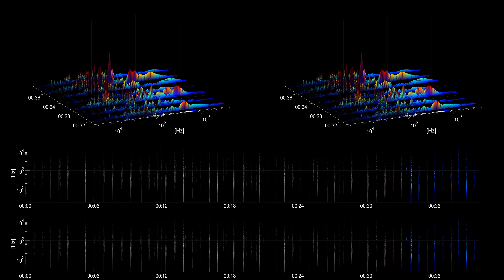[Free sound effect] Foley - Walk on Muddy Gravel Series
Title: Walk on Muddy Gravel Series